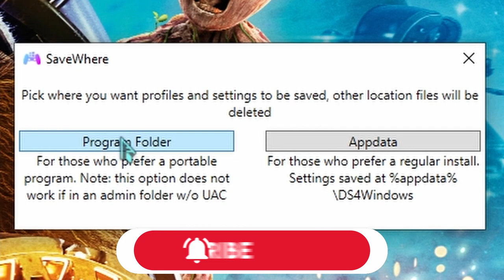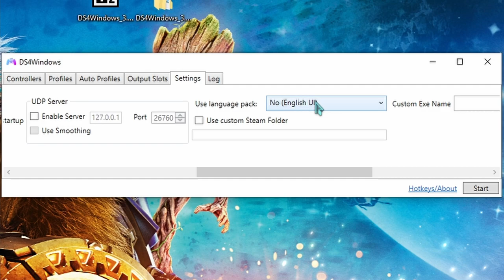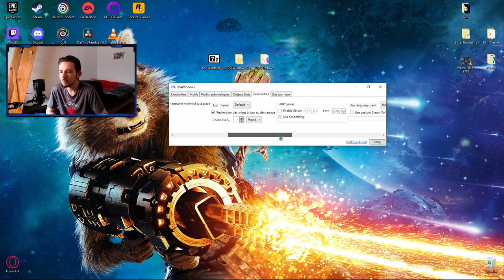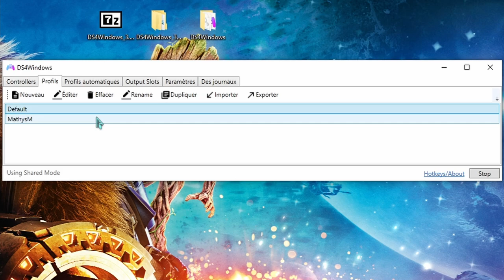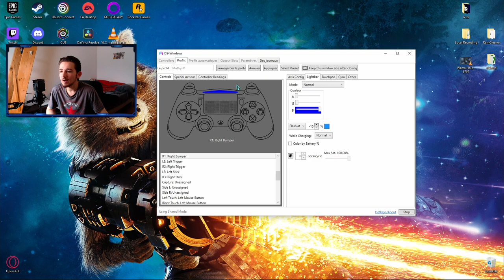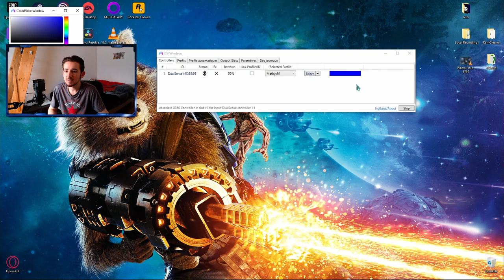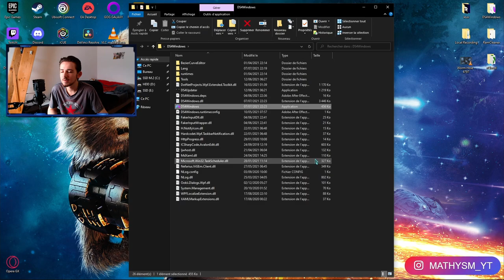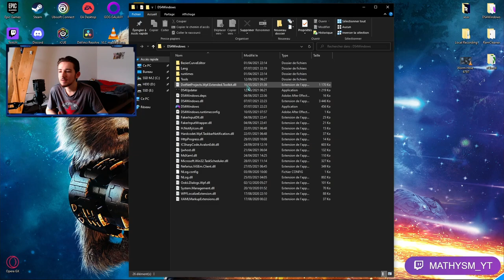Jouer avec une manette NON XBOX sur PC - DS4 Windows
Je vous montre comment connecter votre manette de PS5 / PS4, ou vos manettes Switch sur PC. Cette vidéo est la version deux de la première vidéo

-  Infos utiles  👇

➡️ Des problèmes ou des questions? Voici la vidéo ULTIME pour corriger l'ensemble des bugs de DS4 Windows:

. Manette dualsense :

. Clé Bluetooth :